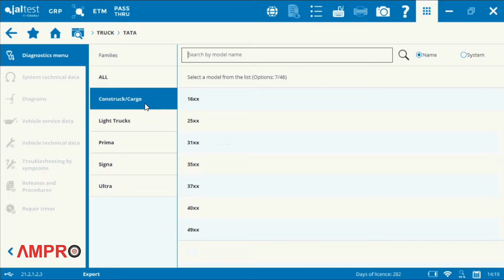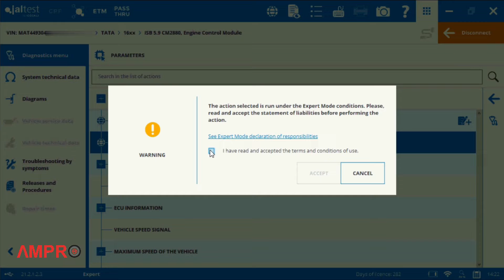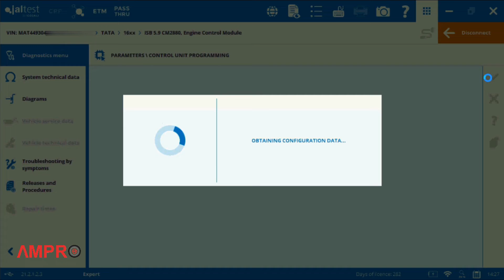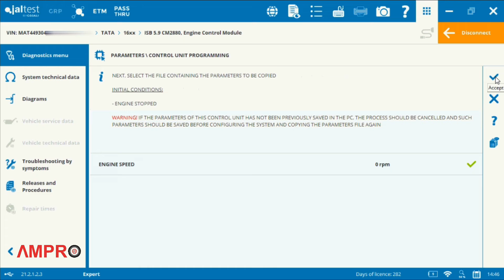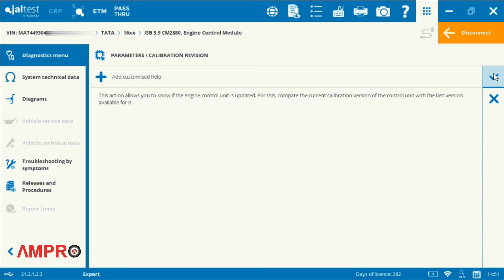ECM Calibration of Tata 1618 (BS4) with Jaltest India Scanner Kit V9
In this video, we are explaining how to perform ECM Calibration with Jaltest India V9

Welcome to Ampro Testing Machines! We look forward to working with you.